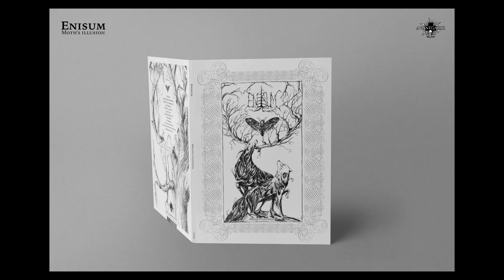Enisum 'Where Souls Dissolve'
Taken from Enisum new album 'Moth's Illusion', due out on Avantgarde Music on 15/03/2019.

Available as digital, A5 digipack cd, limited woodenbox set including extra cd-ep with bonus tracks, double LP or limited Double LP with additional 10" ep with bonus songs.

(for all the limited editions)

for the standard productions (cd / vinyl)